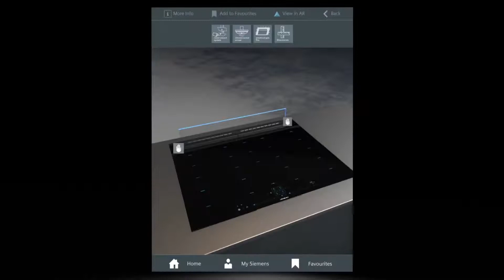Siemens virtualBrochure Interactive 3D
Esplora i prodotti Siemens in 3D interattivo! Sono state create animazioni per ciascuna funzione chiave, quindi scoprire di più su funzioni straordinarie come activeClean o pulseSteam non è mai stato così facile.

Ogni prodotto può anche essere portato a casa tua e visualizzato in AR (realtà aumentata), permettendoti di avvicinarti a ogni elettrodomestico.

L'app è attualmente dedicata ai prodotti Siemens studioLine, ma l'intera gamma Siemens sarà disponibile per la visualizzazione nell'estate 2021.

Visita l'App Store di Apple o il Google Play Store e cerca "Siemens virtualBrochure" per scaricarlo e provarlo tu stesso oggi! ( Only UK )